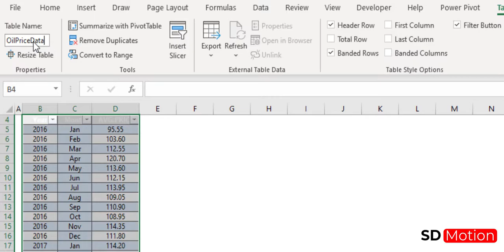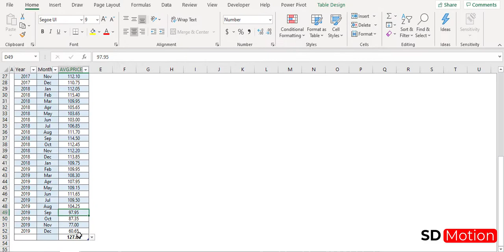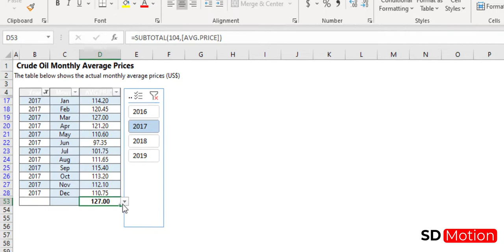How to use Slicer control and DSUM() Function in Excel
⚡ This short video describing how to use Excel DSUM() Function with slicer control in 2 min. This simple method can be used to create excel dashboards and for your summary reports.